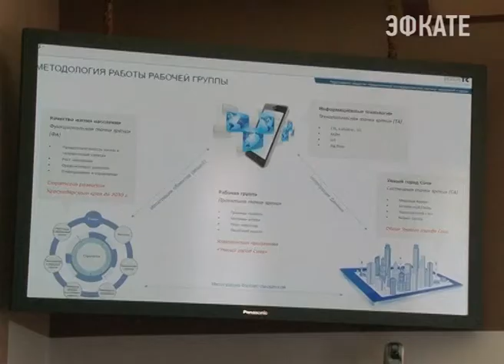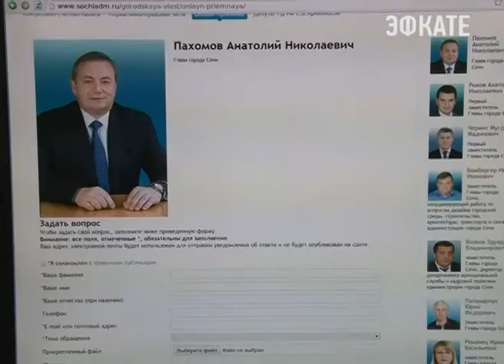Сочи решено превратить в «умный город». Новости Сочи Эфкате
На курорте приступили к разработке концепции проекта, который призван повысить качество жизни горожан за счёт использования современных информационных технологий.
Сочи. Новости.
Телеканал Эфкате.